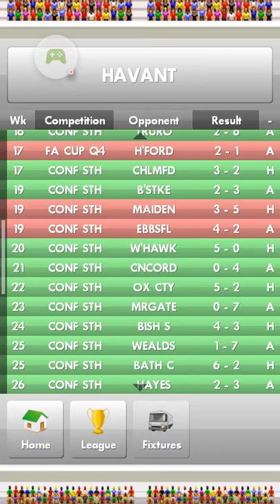WHERE ARE THE SHOOTING BOOTS??!! - New Star Soccer #8 | KP4 Games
New Star Soccer